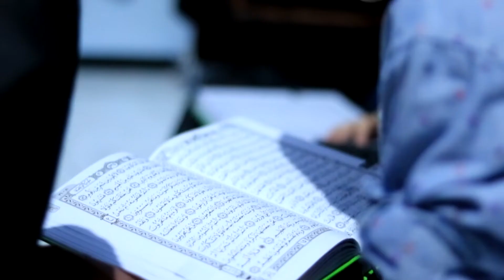Marhaban Ya Romadhon Banjari Cover (cover by rodat queen)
🎵 Marhaban Ya Romadhon Cover by Rodat Queen 2021

Vocal :  M. Ni'mal Abdu
              M. Imam Ghozali
              Langit Hanum Baltadzar
Rodat Queen 2021
1.Andika Damara Prasetia
2.M. Reyhan Nun Nuru Z.
3.Noval Zakinun N.
4.A. Mustabiq Dzikral M.
5.Langit Hanun Baltadzar A.
6.Much. Dafa Al Fata.
7.M. Imam Ghozali.
8.M. Ni'mal Abdu

Video by Rodat Queen 2021
Videographer :
Azan rahmadanu
Syauqi Maulana

Editor :
Khubby ziyaul khaq

Director/Producer : Ida Nasrun syakif
Produksi                 : Rodat Queen 2021